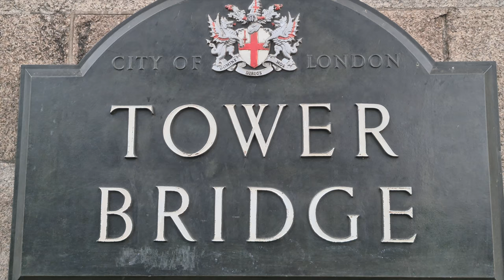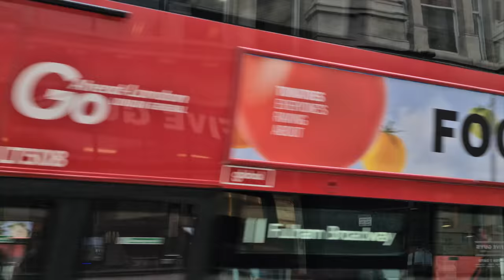Spring in London 2021 4K 60fps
Today we take a tour beautiful places in London.